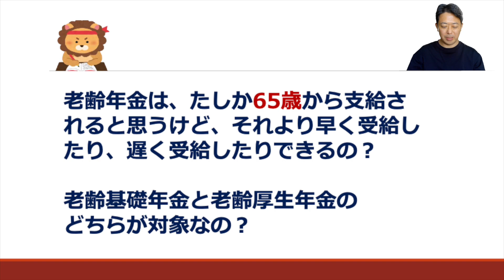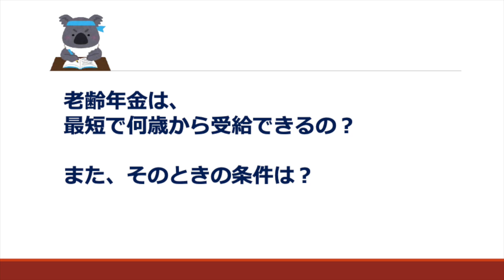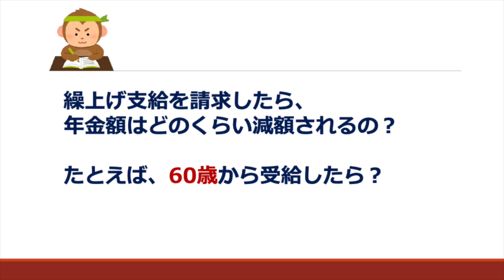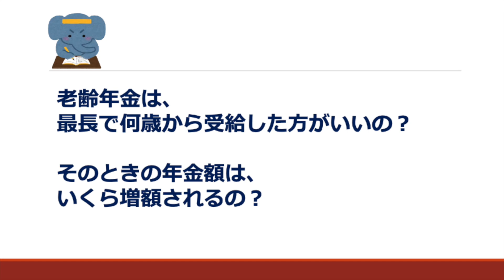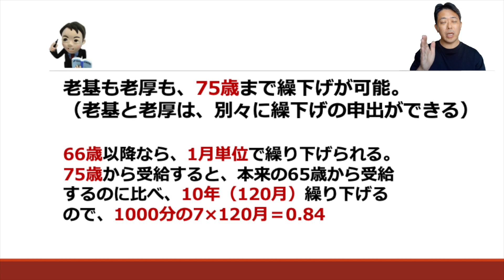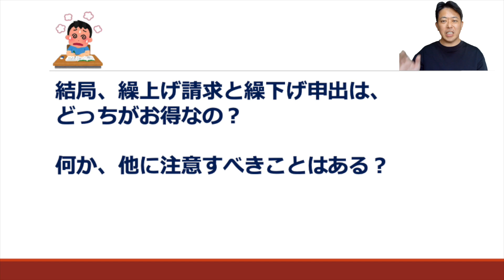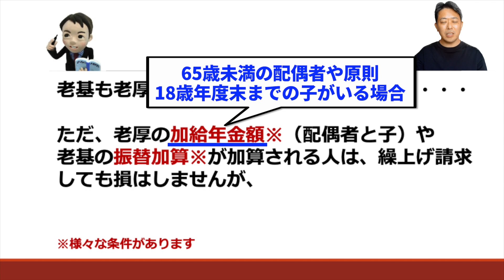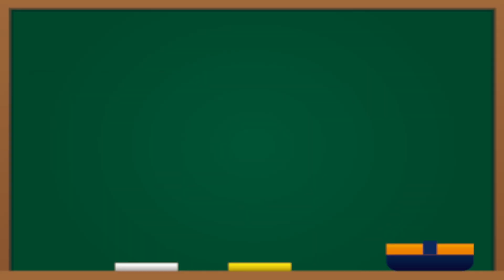【教えて！年金ゼミ】どっちがお得！？老齢年金の繰上げ・繰下げ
【教えて！年金ゼミ】は、社労士やFP等の「年金のプロ」を目指している人から単に年金に興味がある人まで、《わかりやすくてタメになる》ゼミ形式で、難解の年金を毎回スッキリ解説していきます♪

今回のテーマは、【老齢年金の繰上げ・繰下げ】です。

〇オススメ！「教えて！年金ゼミパック」のダウンロード

◆社労士試験の短期合格を目指す人には、下記のシリーズ動画は必見です！

●さらに、効率的な勉強のためにはオススメです！

〇オススメ！「プチ講義基本パック」のダウンロード

■免責事項
この動画は、２０２２年に、当時の法律を基に撮影しています。ですから、それ以降の法改正等は一切反映していません。したがって、大変申し訳ありませんが、動画の内容については一切責任を負いかねます。受験勉強で動画を利用される際には、必ず、各自で最新のテキスト等でご確認をお願いいたします。